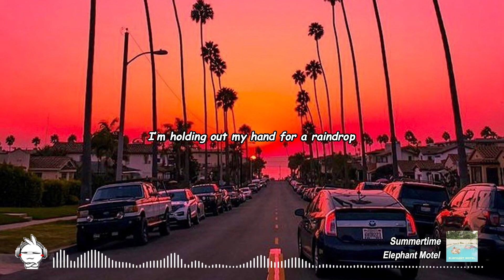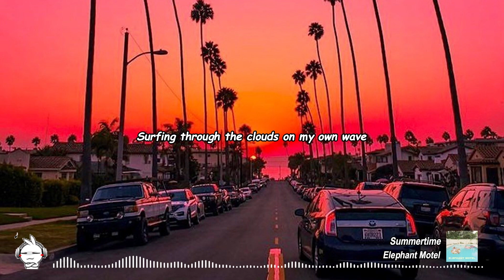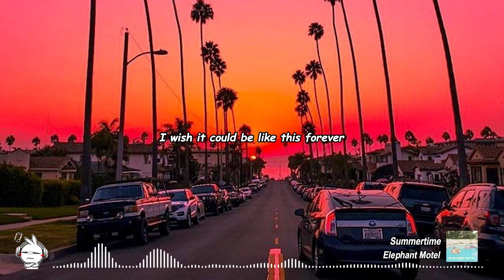Elephant Motel - Summertime (Lyrics) | Road Trip Song ~ Dreamy Sunset Drive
Our Slogan: “The rhythm follows💙.”